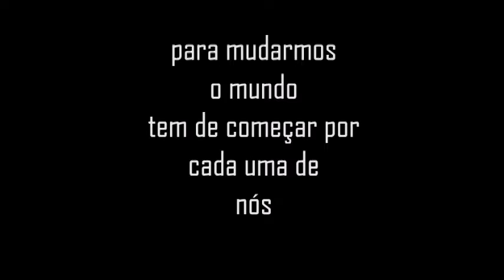Concurso «Arouca, um concelho sustentável»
Da autoria do Grupo Etnográfico de Danças e Cantares de Fermêdo e Mato, «Um concelho sustentável» foi um dos vídeos concorrentes do concurso «Arouca, um concelho sustentável».